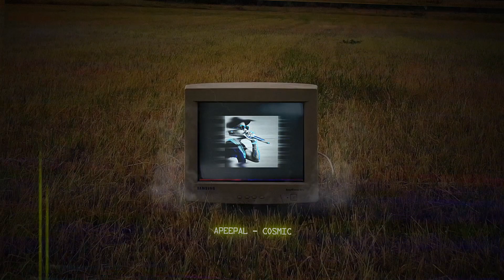(DIAMOND) Cosmic [TRAP BEAT]